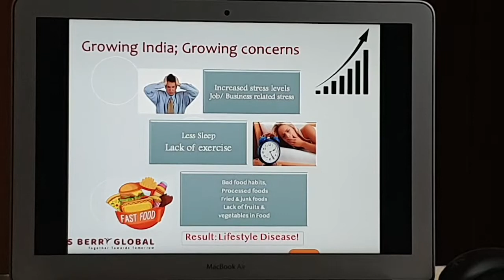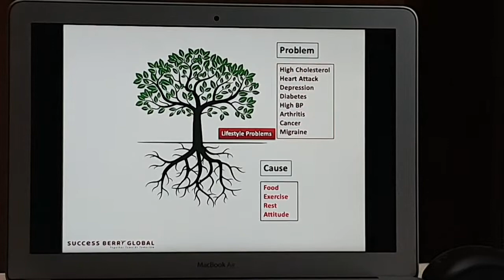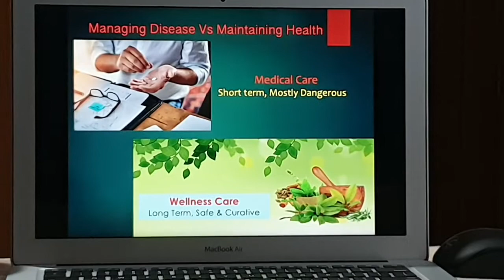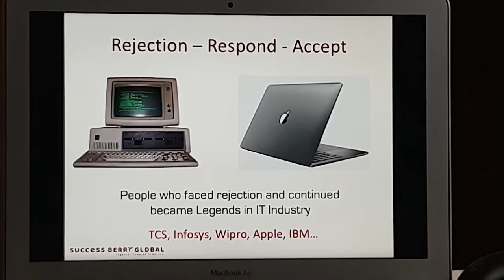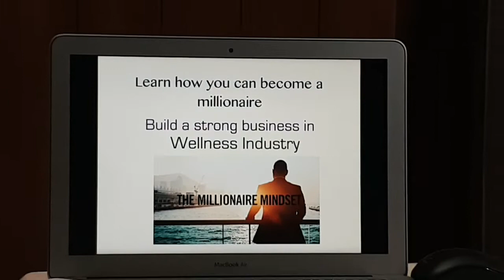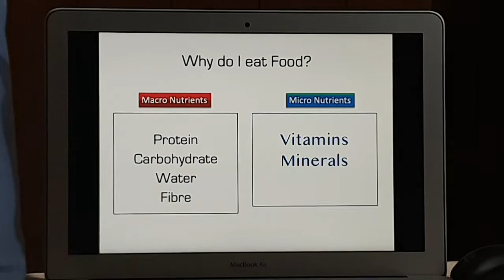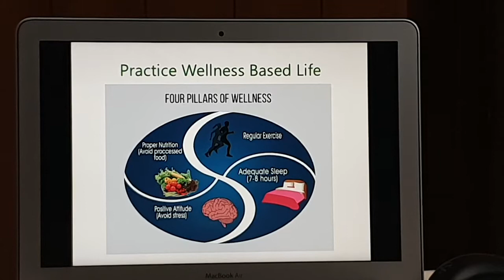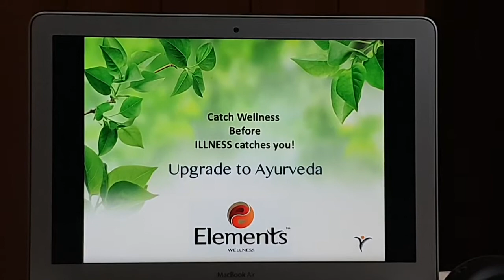BERRY Wellness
Why Wellness, Why Supplements. Be a Wellenss Entrepreneur